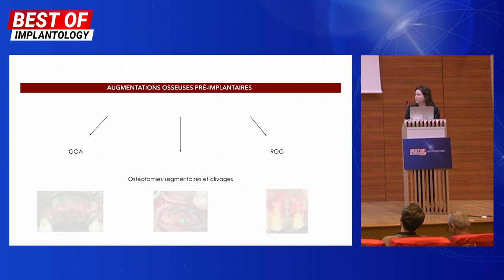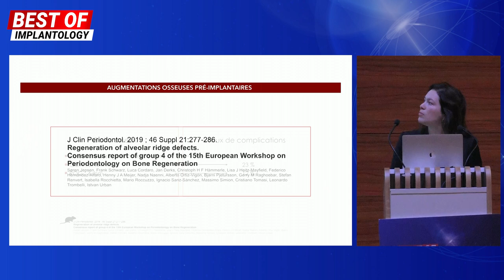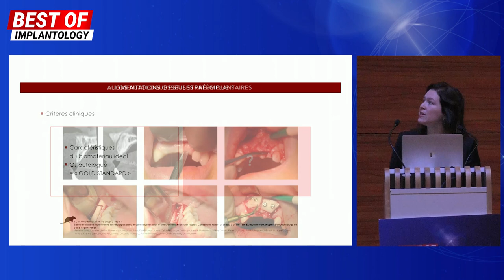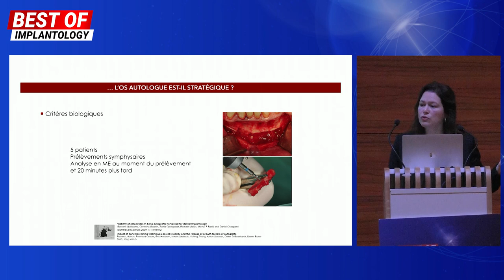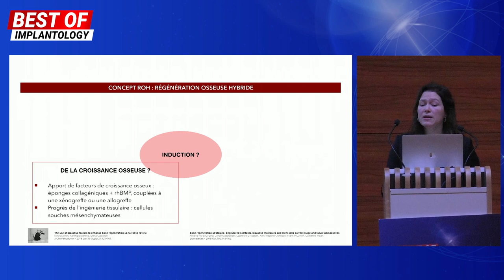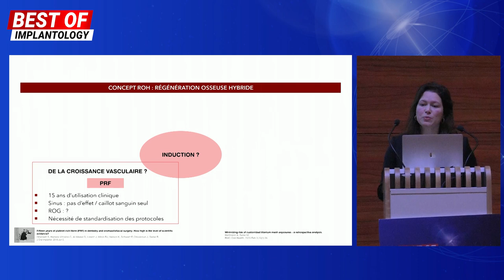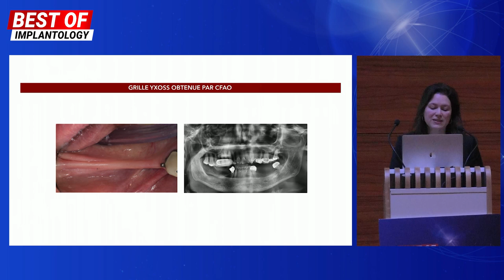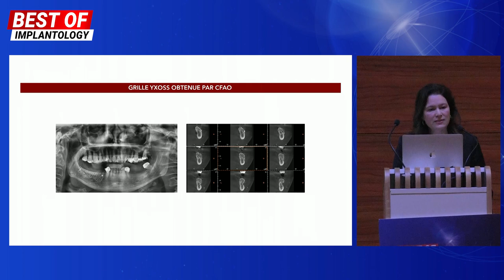Augmentations osseuses pré-implantaires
🦷 Augmentations osseuses pré-implantaires -  Nouveaux paradigmes ?
🦷 Pre-implant bone augmentations - New paradigms?

👩‍⚕️ À l'occasion de la 3ème édition du congrès du Pr Missika (TAG) Best of Implantology, le Dr Nora Alno a présenté une conférence sur le thème des augmentations osseuses pré-implantaires.
⚖️ Elle met l'accent sur le rapport gains osseux/taux de complications entre les différentes techniques de regénération osseuse.

Quelle technique adopter pour quel défaut osseux ? 🎥 Découvrez-le sur ce replay

📱 Suivez-nous !

👩‍⚕️ During the 3rd edition of the Pr Missika (TAG) Best of Implantology congress, Dr. Nora Alno presented a conference on the topic of pre-implant bone augmentation.
⚖️ She emphasized the ratio of bone gain/complication rates among different bone regeneration techniques.

What technique to use for which bone defect? 🎥 Discover it on this replay